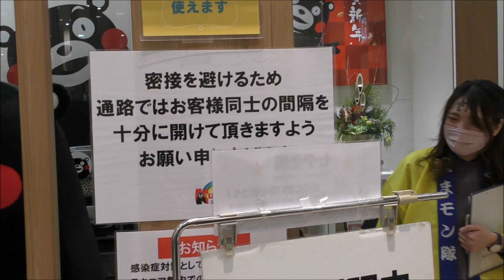くまモンと額にイタズラ書きされたお姉さんｗお帰りシーン